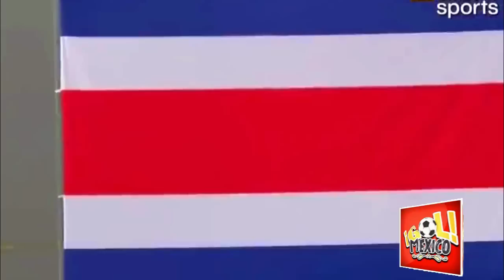PRENSA DE COSTA RICA: DE POR SI MEXICO YA ES GRANDE SIEMPRE SERÁ EL GIGANTE -MÉXICO CAMPEÓN COPA ORO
prensa tica habla de mexico,costa rica,prensa tica,prensa centroamericana,panama,prensa tica habla de panama copa oro,prensa de costa rica,prensa tica habla de panama copa oro 2023,panama vs mexico,prensa centroamericana habla de mexico,mexico,prensa de costa rica deportiva,prensa deportiva de costa rica🔔🔔 𝗔𝗰𝘁𝗶𝘃𝗮 𝗹𝗮 𝗖𝗮𝗺𝗽𝗮𝗻𝗶𝘁𝗮 !! 𝗮𝗽𝗼𝘆𝗮 𝗮 𝗡𝘂𝗲𝘀𝘁𝗿𝗮 𝗦𝗲𝗹𝗲𝗰𝗰𝗶ó𝗻 !!